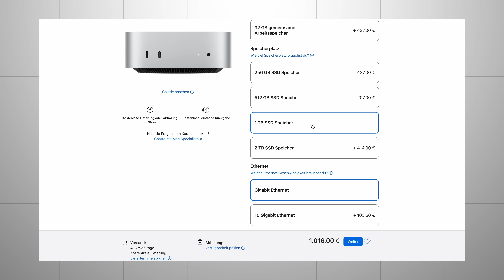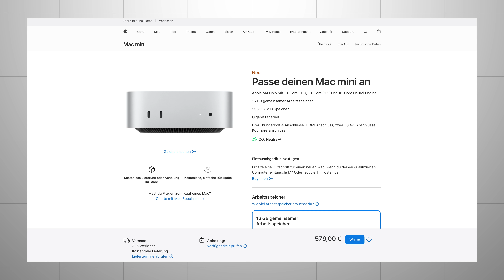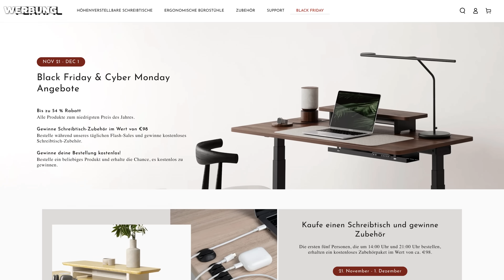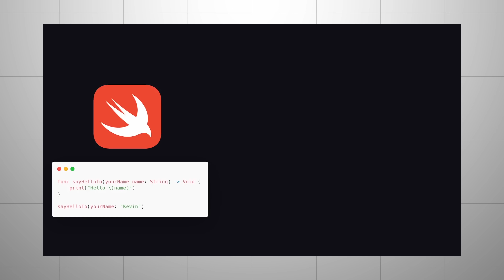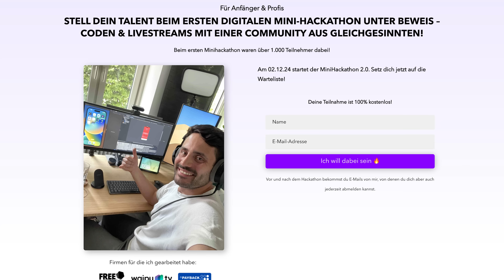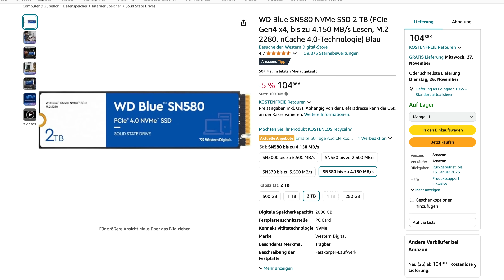Warum der Basis Mac Mini M4 fast perfekt ist